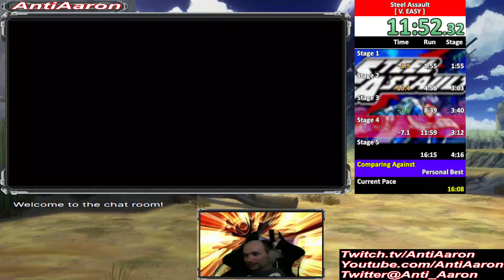[16:05 V.Easy] Steel Assault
16:05 on the last hit -- Watch live at